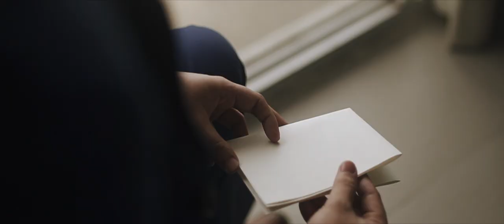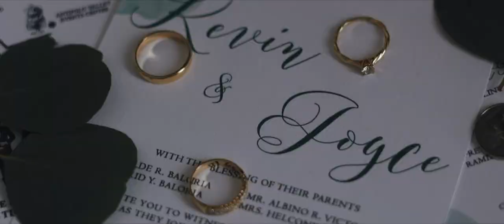Kevin & Joyce Same Day Edit Video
Church: San Pedro Calungsod Parish
Preparations: Le Blanc